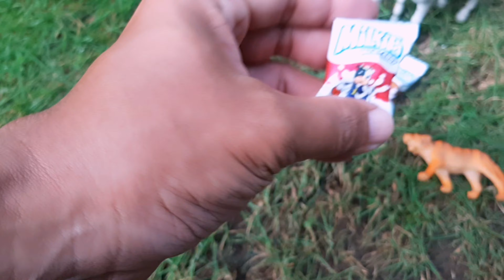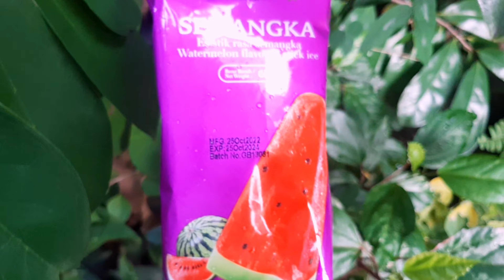berburu mainan dan permen lolipop permen susu es krim dinosaurus sapi truk gajah rusa